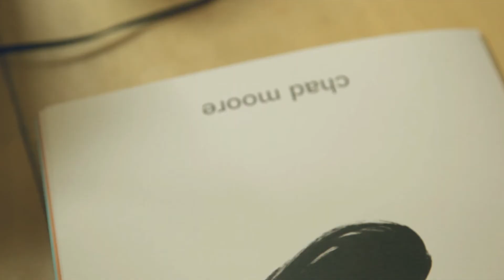IKEA Art Event 2016: Chad Moore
Träffa Chad Moore, en av konstnärerna bakom ett av verken i IKEA Art Event 2016 – Fotokonst.
ART EVENT är en tillfällig kollektion på IKEA i Sverige från och med 22 april, 2016.